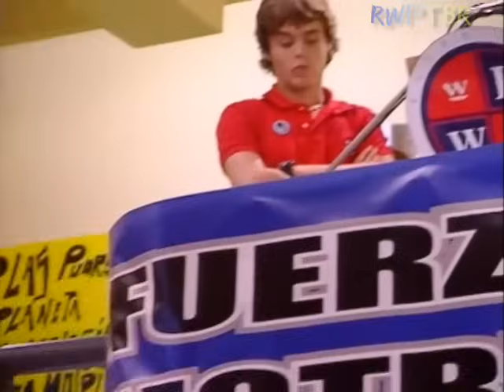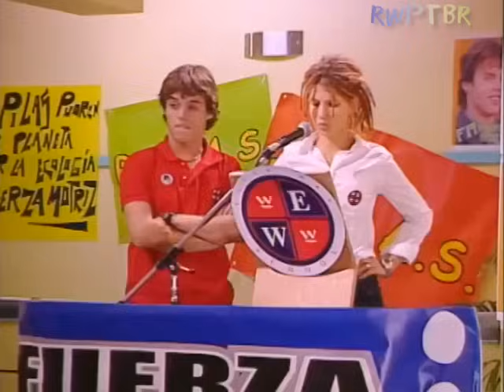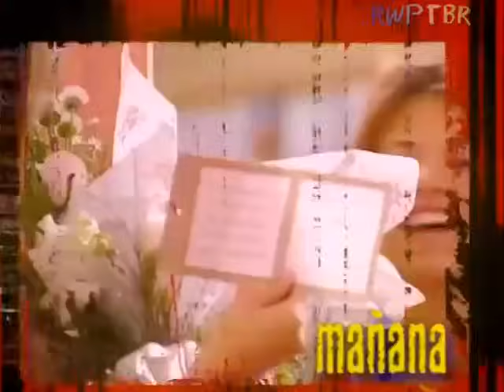Rebelde Way II - Capítulo 22 LEGENDADO PT-BR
Segunda temporada legendada em português da novela argentina Rebelde Way transmitida entre 2002 e 2003.